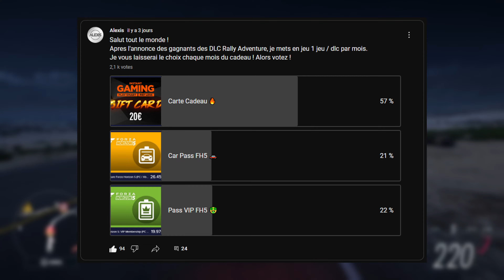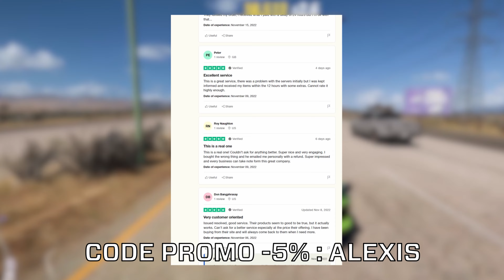FORZA HORIZON 5 : Avoir des SUPER TIRAGES en ILLIMITÉ facilement ! 🤑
►Pour les meilleures livraisons, les moins chères et les plus rapides de comptes moddés Forza Horizon 4/5 & GTA 5 & MW2 & Boost Packs, allez
Code Promotion 5% : Alexis